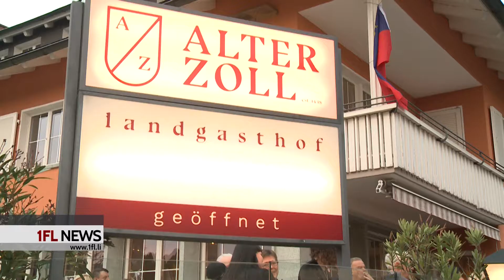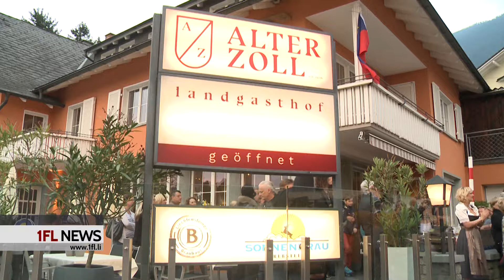Gasthaus Alter Zoll in Schaanwald unter neuem Pächter wiedereröffnet